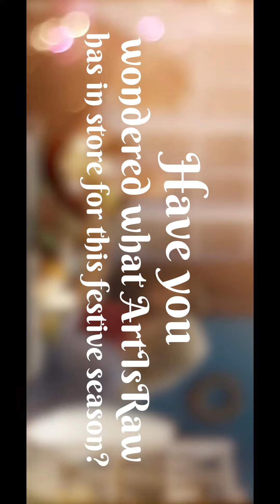Unveiling ArtIsRaw's Artistic Thanksgiving Feast: Olive Wood Masterpieces!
Step into a world where dining transcends the ordinary with ArtIsRaw's Thanksgiving collection. Each piece in our collection is a handmade masterpiece made from the finest olive wood, designed to turn every meal into a celebration. Experience the  harmony of beauty, tradition, and culinary art with our unique pieces, perfect for enhancing your Thanksgiving festivities. 🍂🍽️